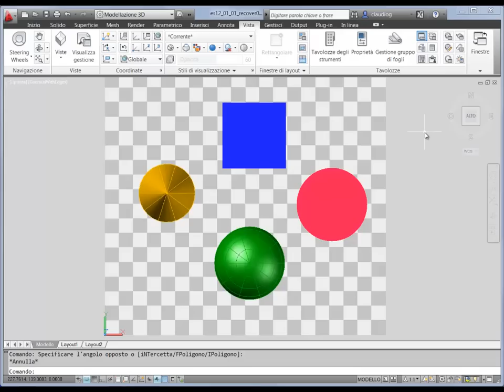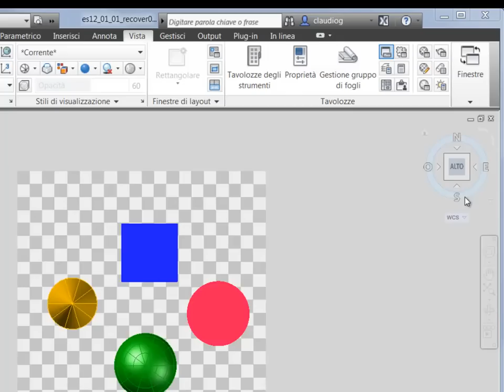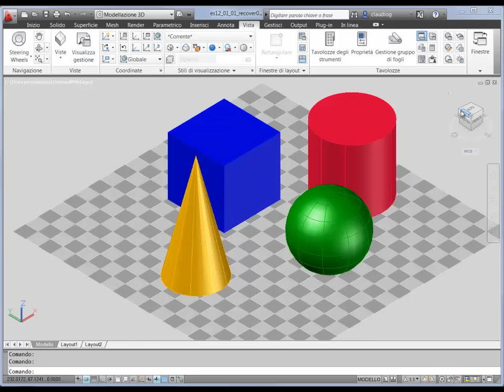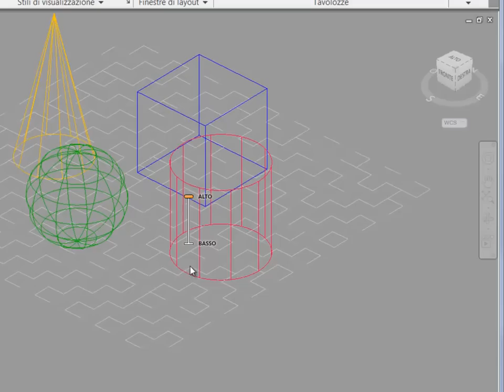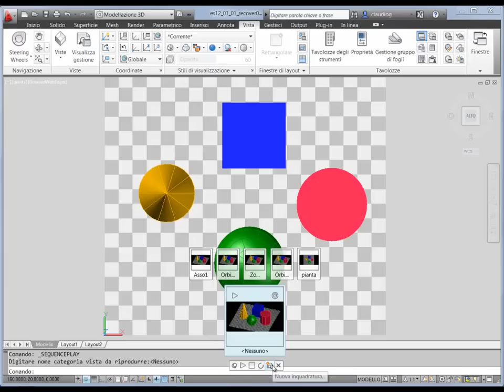Corso di AutoCAD 3D: interfaccia utente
Videolezione sull'interfaccia utente: utilizzo di ViewCube, definizione delle viste, disco SteeringWheels, barra di navigazione, ShowMotion. Il corso completo di AutoCAD 3D formato da n. 90 videolezioni è disponibile in